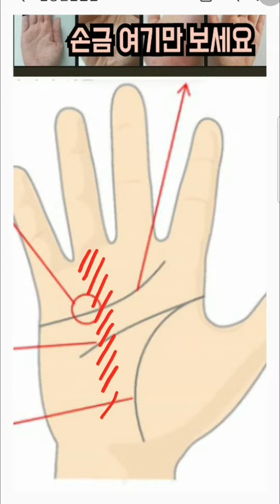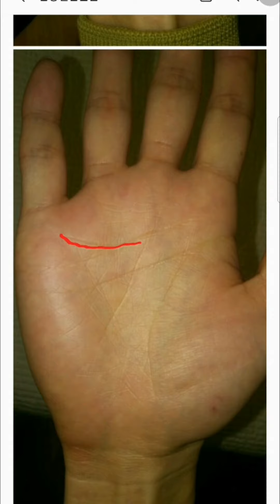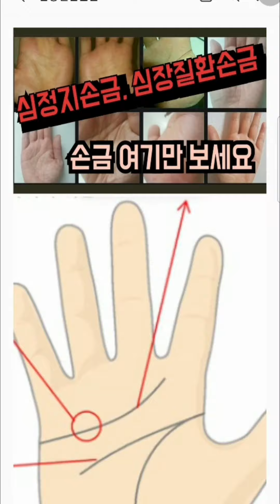손금!! 여기만 보면 셀프심장진단가능!!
인스타, 페이스북, 트위터 ,틱톡 ㅡ 다양한 플렛폼에서
"손금도사 핸들라" 검색

《 손금문의 》

문자상담신청 : 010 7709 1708

카카오톡상담 ID : imall77

손금도사 핸들라가 성심성의껏 감정드리겠습니다~♡